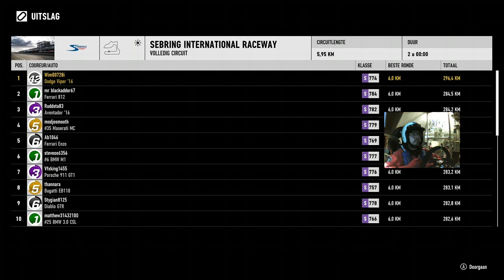IMSA - Dodge Viper ACR (2016) - Sebring 12 Hours - Race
Started all in the back and made it an overtaking race. Which went rather well on unforgiving Sebring. It surely was long enough and the last stop was earlied because of an incident. Overall good race, even after all this time no racing. Well done.